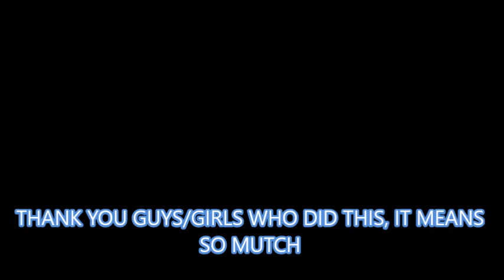THANKS FOR 30 SUBSCRIBERS [YOU GUYS ARE THE BEST]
Thanks so mutch..